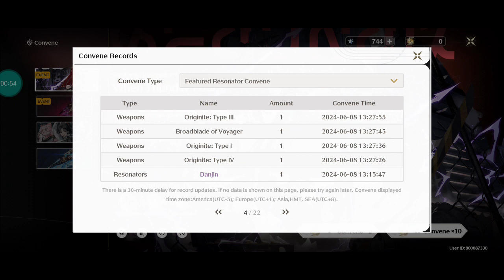HOW TO MAKE A WISH WUTHERING WAVES